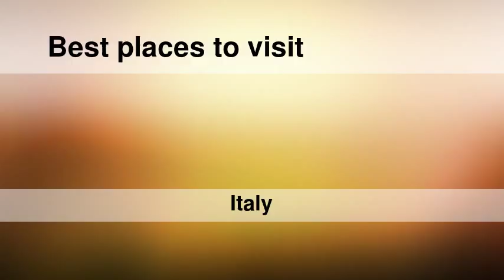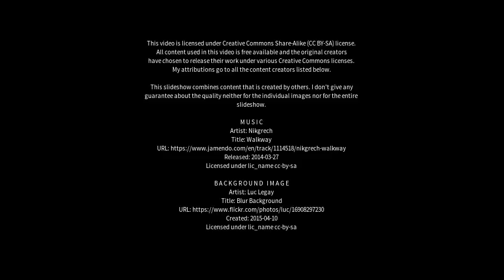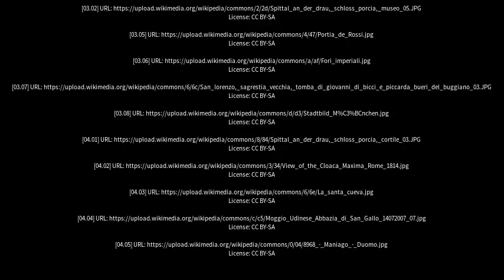Best places to visit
Best places to visit - Porcia (Italy) Best places to visit - Slideshows from all over the world - City trips, nature pictures, etc.